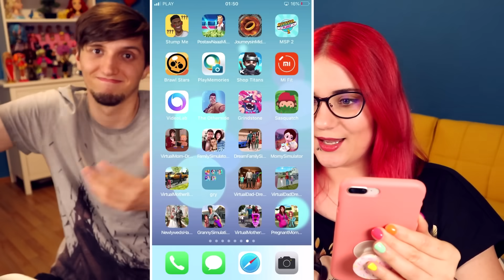JAK SYRENKI RODZĄ DZIECI 🧜‍♀️ 😂 Głupie Gry dla Dziewczyn 3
Zastanawialiście się kiedyś jak wygląda syrenka Arielka w ciąży? Jak syrenki robią dzieci i jaki jest poród? xD W tym filmie się tego dowiecie! Ale musicie mieć mocne nerwy!